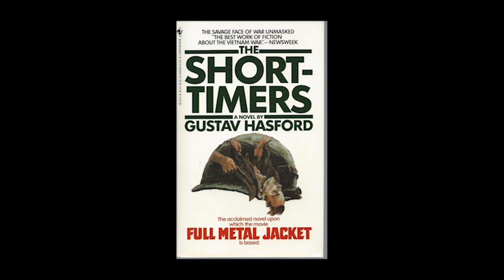What does John Wayne mean in Full Metal Jacket?